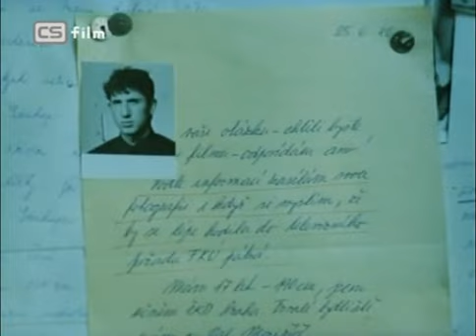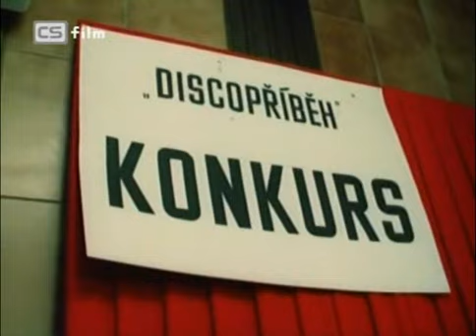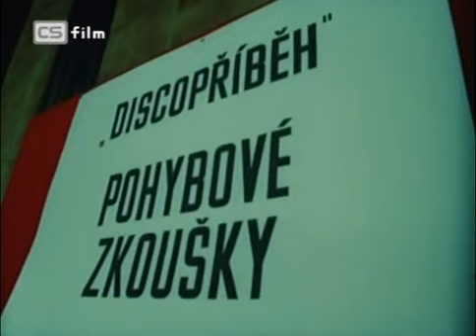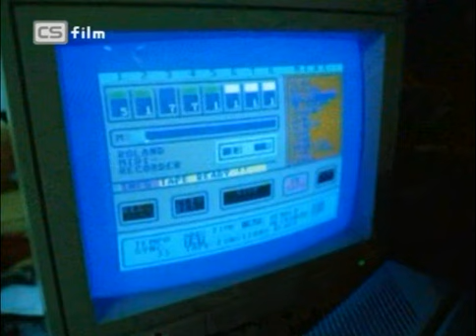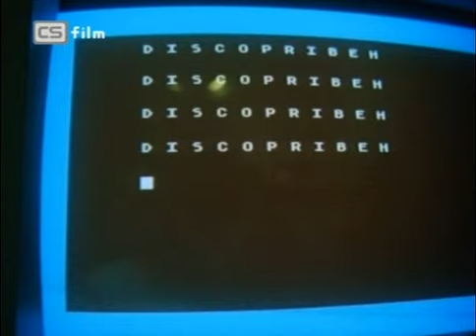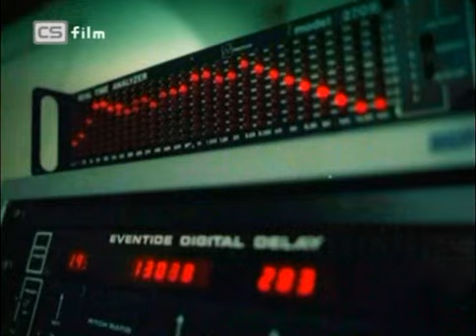Discopribeh 1 - Jak se natáčel (1987)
Jak se natáčel Discopříběh 1